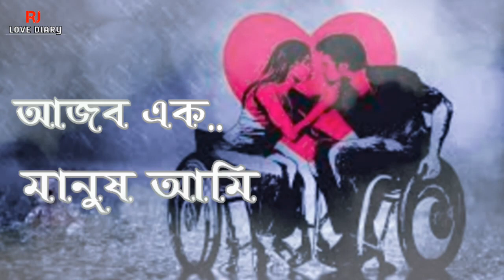Bangla sed poem|| বাংলা কষ্টের কবিতা,,,,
কবিতা, rj love diary..

"আমার চ্যানেলে স্বাগতম"
 "Rj Love💕Diary📖"

আমাদের এই চ্যানেল টী একদম নতুন,,,আমাদের এই ছোট  চ্যানেলটি কে বড করতে আপনাদের সাহায্য প্রয়োজন,,,,,
আমাদের চ্যানেলে যেই রকম ভিডিও  আপলোড হয়,,,,তার নাম নিচে↓↓↓দেওয়া হলো

প্রথমে→"রোমান্টিক ভিডিও" "লাভ ভিডেও" "দুঃখের ভিডেও" হুয়াটসাপ স্টাটাস ভিডেও" "জীবনের গল্প"
"জীবন বিষয় নিয়ে ভিডিও"
"এবং নানান ভিডেও" আমরা প্রতিদিন আপলোড করে থাকি,,,
প্লিজ→প্লিজ→প্লিজ

আমাদের ভিডিওতে
👍লাইক👍
📨কমেন্ট📨
📲🌎সেয়ার📲🌎করুন.

 "সবাইকে ধন্যবাদ"